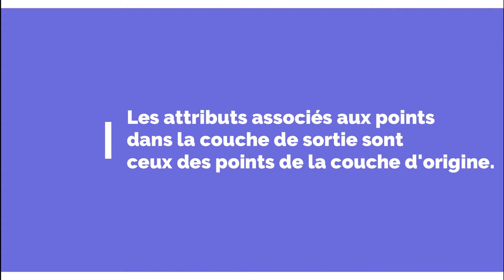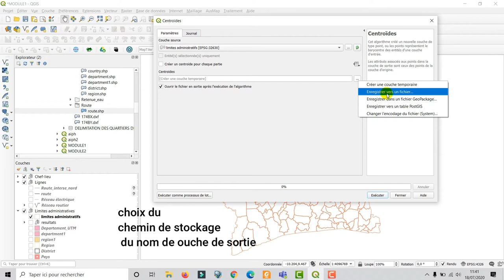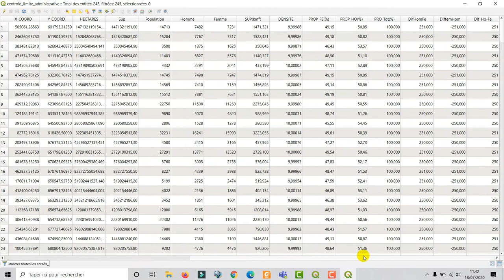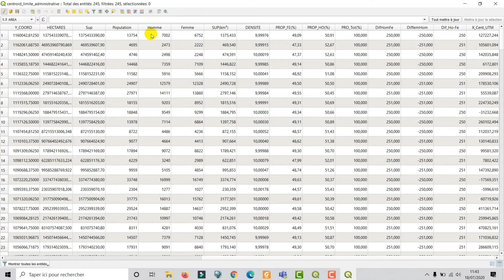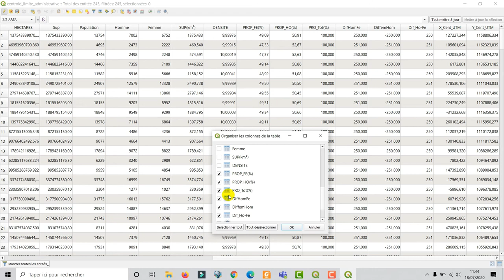[Geo_MYTNMAC] QGIS 45 – Centroides | Créer une couche point représentant les barycentre des entités.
Cette vidéo présente la procédure qui consiste à créer une nouvelle couche de type point, ou les points représentent le barycentre des entités d'une couche d'entrée, dans QGIS 3.10.6.

Les attributs associés aux points dans la couche de sortie sont ceux des points de la couche d'origine.